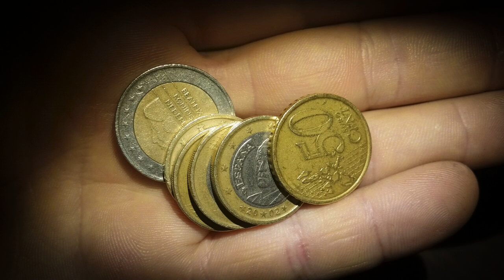Coins sound effects # 9